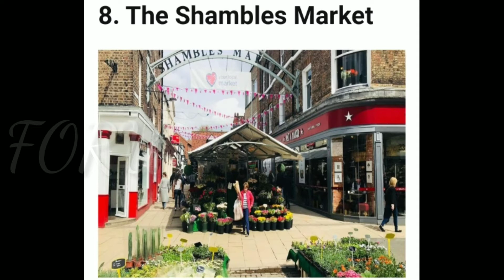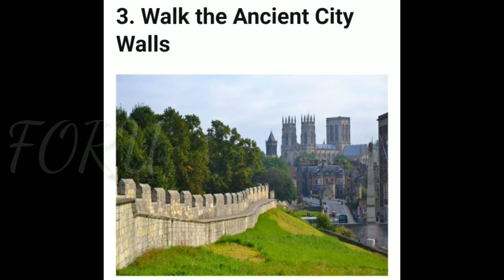Top 12 Tourist Attractions In York, England